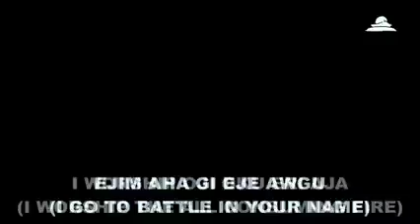Oji Oku Eri Aja by Mr M and Revelation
live worship#livemusic